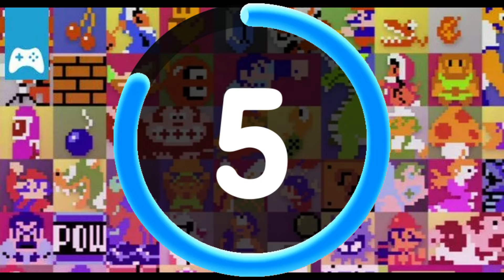Songquiz | Nintendo Music